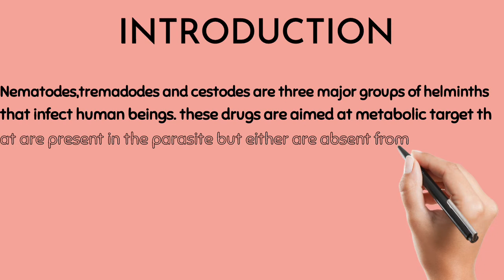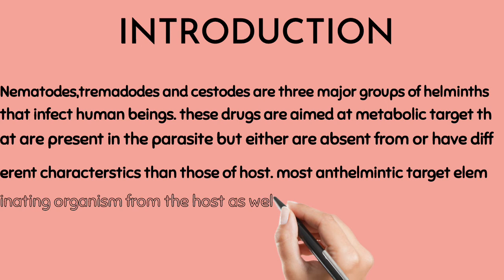ANTHELMINTIC DRUGS-Introduction and classification of drugs in easy way.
this video provides you the easiest way to learn different anthelmintic drugs.